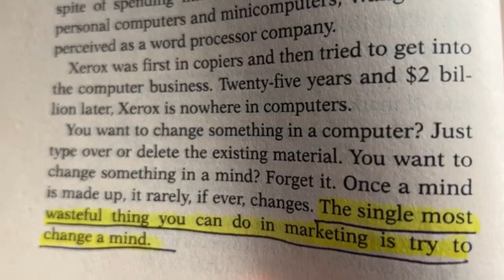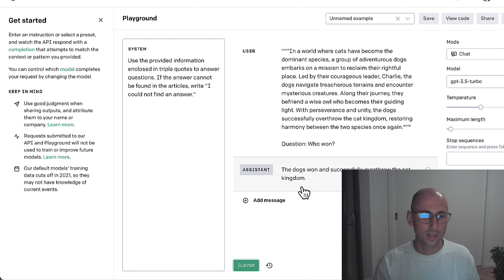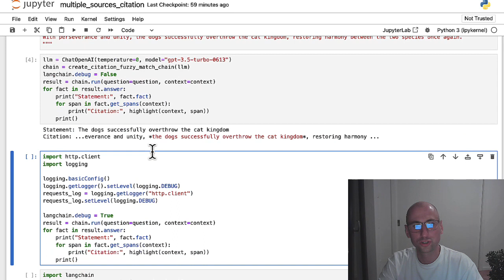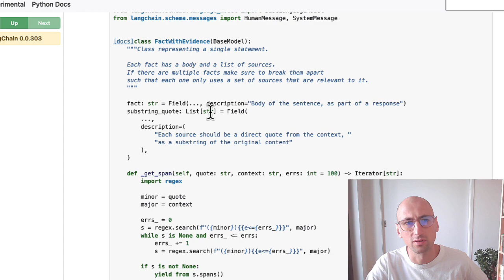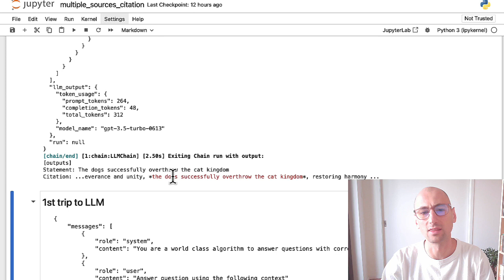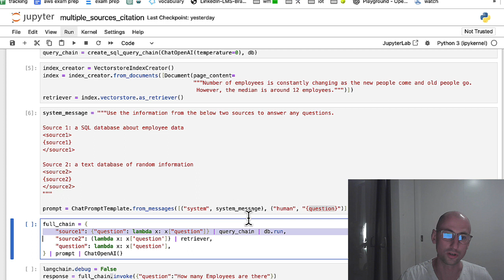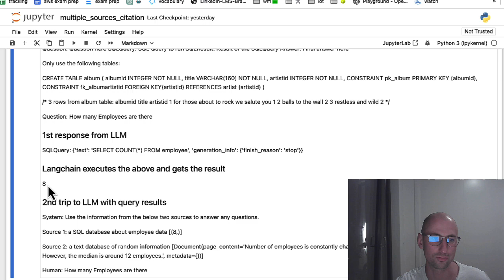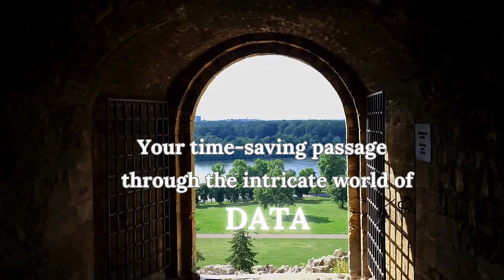Langchain tutorial cite sources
Here we look at what's available on the surface when it comes to citing sources with Langchain and OpenAI.

00:07 Intro to citing sources
00:49 OpenAI playground
02:48 Langchain cite sources fuzzy match chain
08:25 Langchain multiple sources